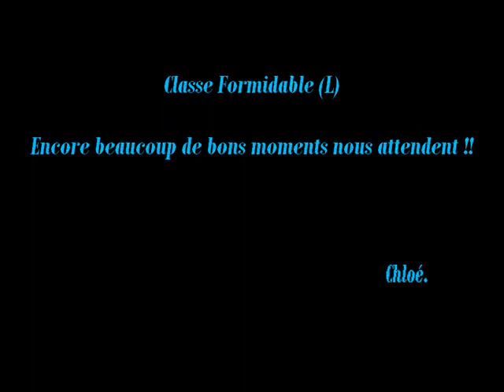LYCEE VAL DE SAONE 2009/2010 2ND11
Classe 2nd11